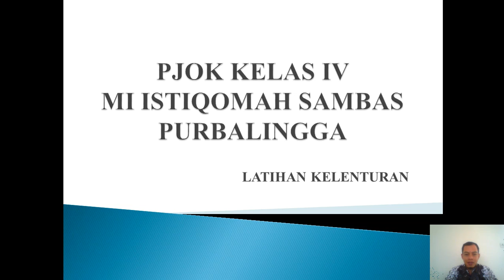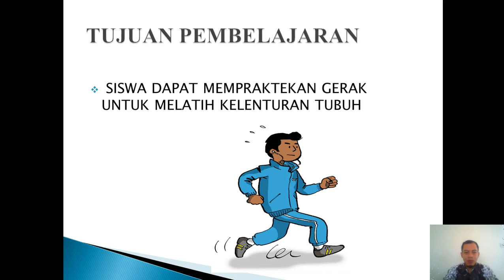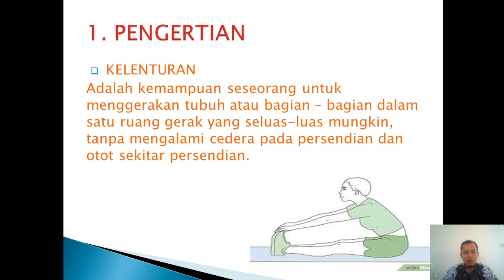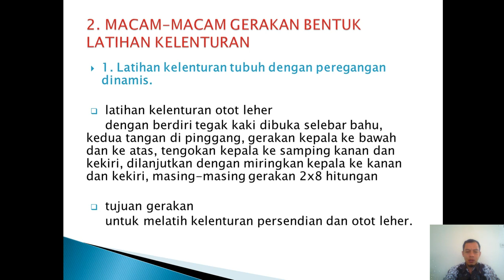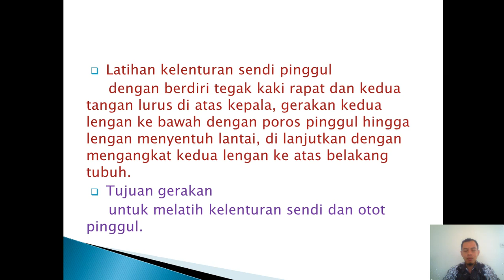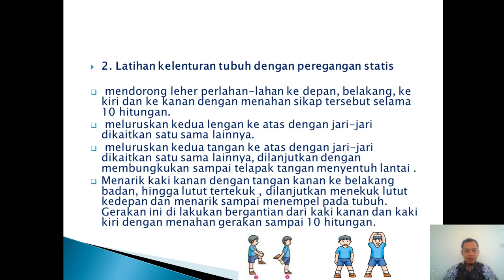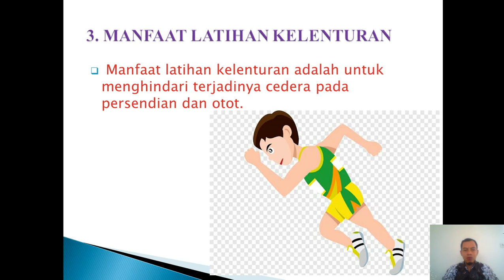PJOK | Kelas 4 | Semester 1 | Pertemuan 13 | Latihan kelenturan bu